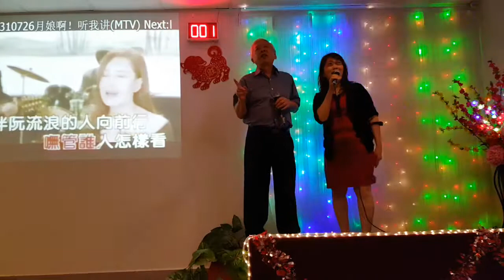月娘呀听我讲。。。连容& Wilson